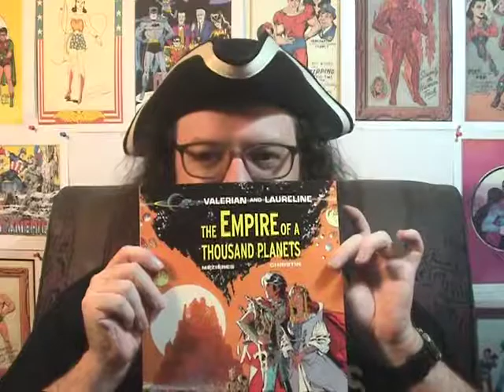VALERIAN AND THE CITY OF A THOUSAND PLANETS VLOG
My review of 'Valerian and the City of a Thousand Planets'. Enjoy!